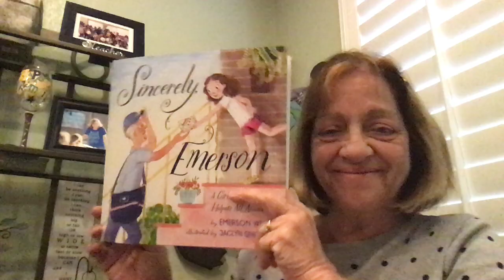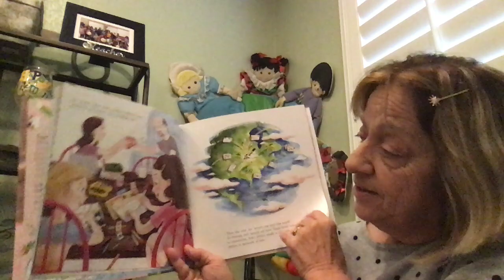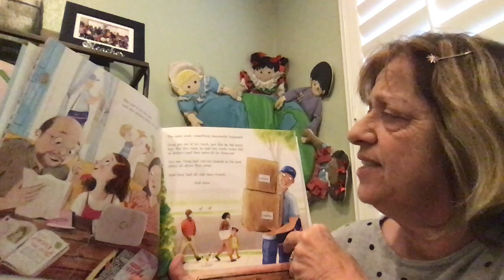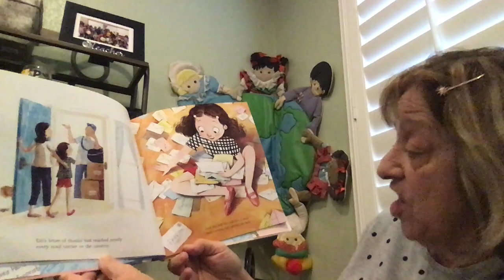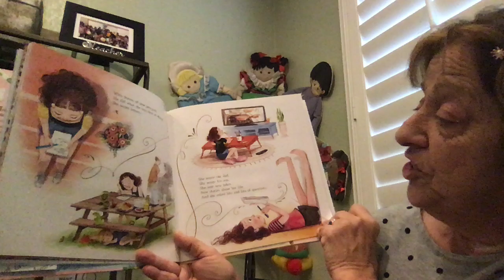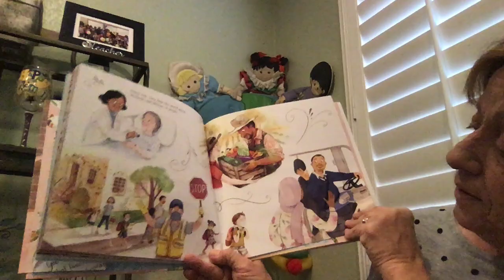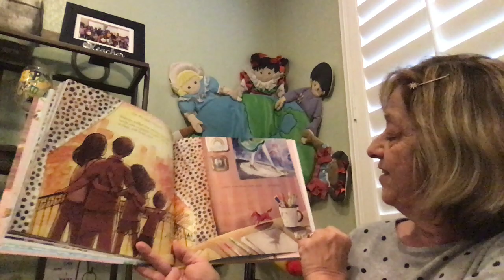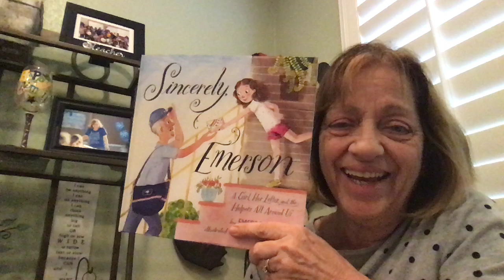Mrs. Stathis reads "Sincerely,Emerson"